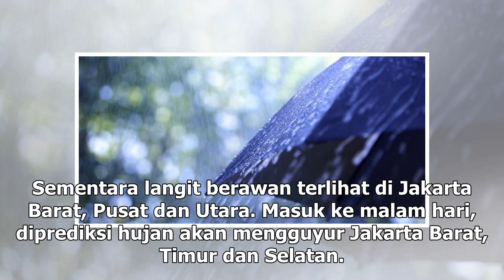Suara Media | Hujan Diprediksi Guyur Sebagian Jakarta